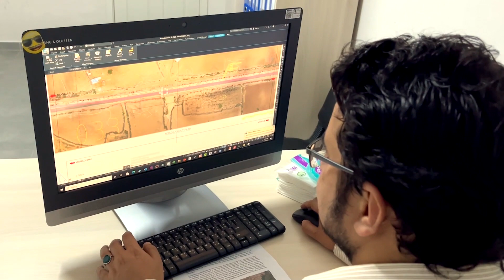2021 eBee Effect Finalist - Ecotech Ltd.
For land surveyors, an eBee X fixed-wing drone can reduce time in the field, survey costs and improve safety around a site. All important factors to Ecotech Ltd., a multi-disciplinary, engineering management and development consultancy firm based out of East Africa. The organization supplies high-value consultancy, architecture, engineering, construction, environmental, as well as program and project management services to its clients.

Longtime users of senseFly's eBee Plus, Murad Farooq, survey manager with Ecotech Ltd., says the upgrade to eBee X is a complete game-changer for their business. From its excellent aerial triangulation to high-density orthomosaic point clouds, DSMs, volumetric calculations, 3D models, and more, the firm enjoys wide compatibility with design software and long flight times that reduce safety hazards for staff onsite.